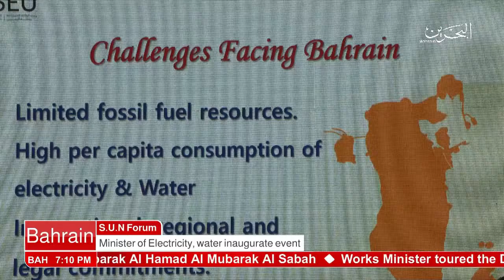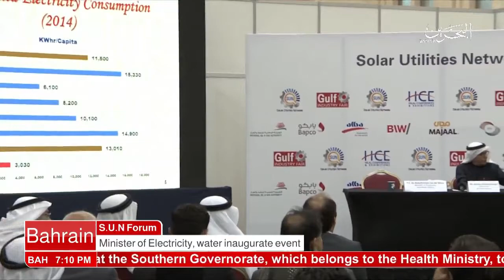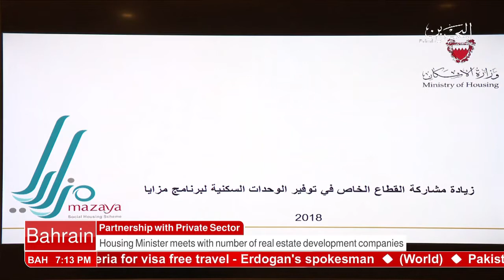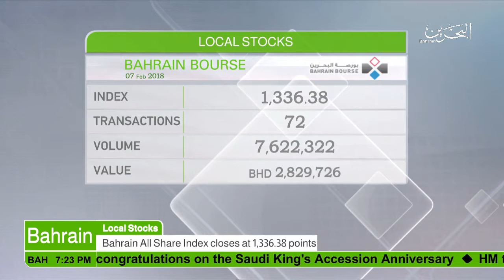البحرين : Bahrain English News Bulletins 07-02-2018